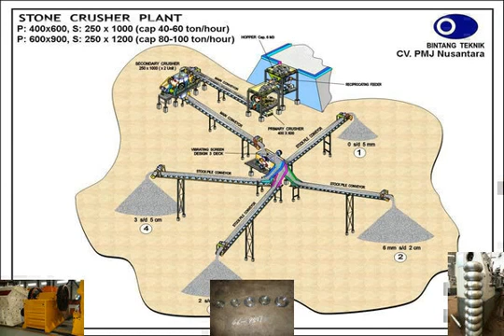Diamond vs Hydraulic Press - Real is rare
Diamond vs. our press Big thanks to Brilliant earth for making this video possible Our second channel .

More Details : Mining Equipment Stone Crushing MachineMining Equipment. Diamond Stone Crusher Co In Mah .

Coal vs. our hydraulic press Our second channel Our fan shop .